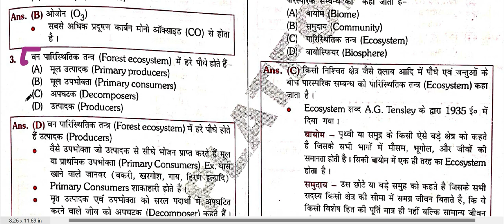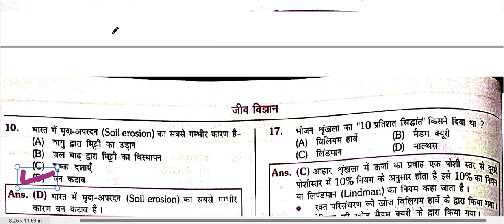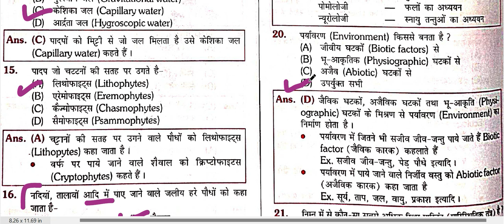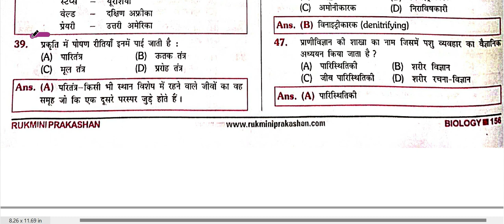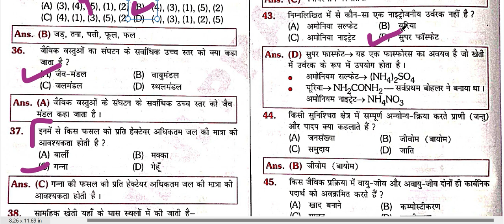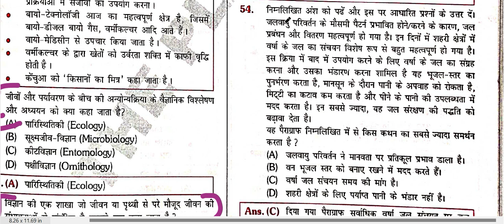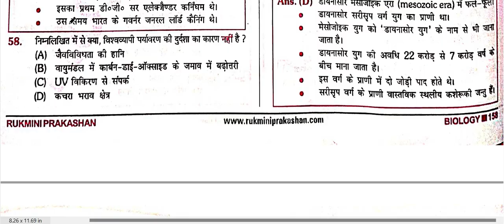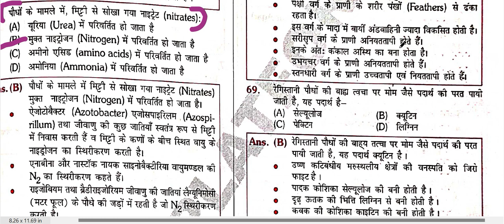PRACTICE BIOLOGY CH- PARTS